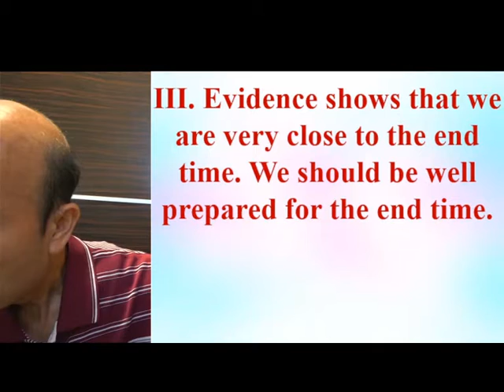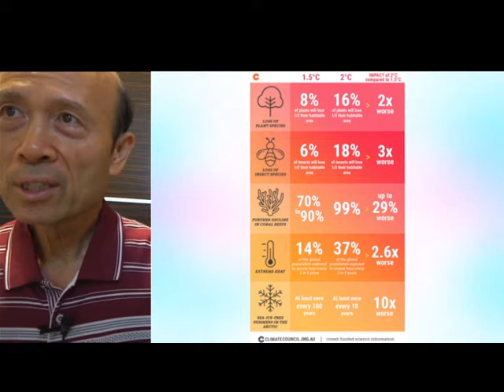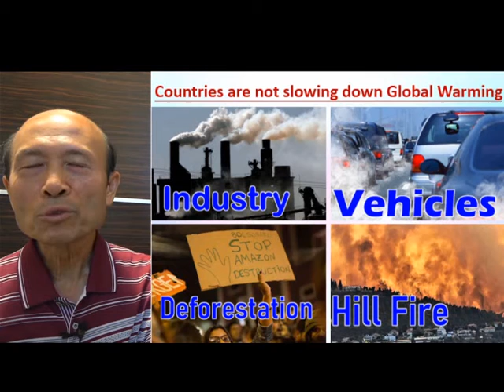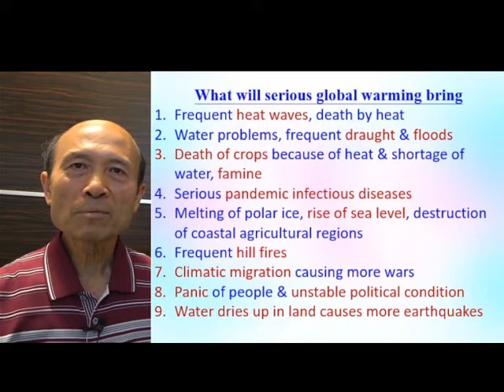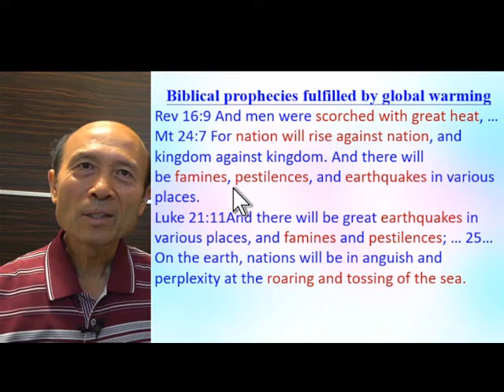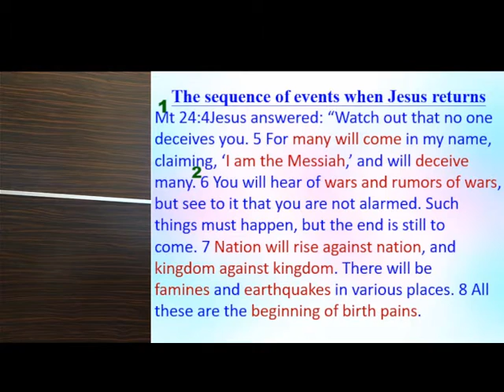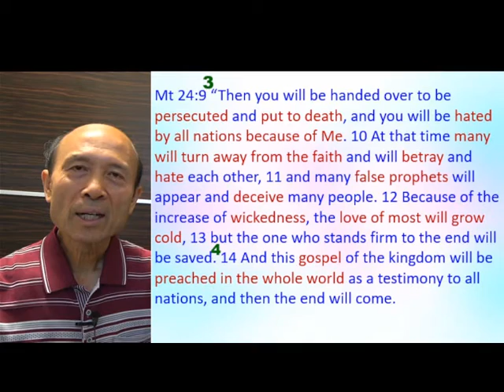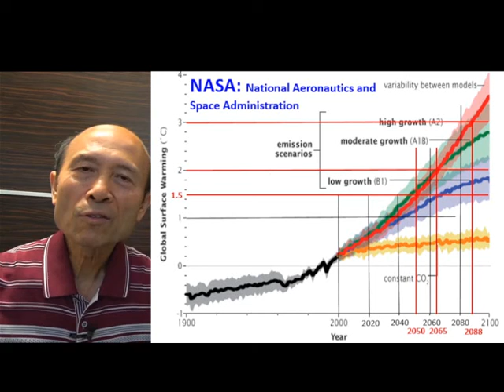Biblical prophecies - end time will be fulfilled by global warming soon (A) – 10.2021 - Pastor Yip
Biblical prophecies - end time will be fulfilled by global warming soon (A) I, Pastor Timothy Yip, am a Bible-based Spirit-filled Christian pastor and missionary. I only teach teachings that I derive from the Bible. I enjoy my relationship with God through Jesus Christ. My main calling is to help pastors, leaders and any lay Christians to grow in Christ and to serve God with joy and zeal. I have done mission work in 15 countries. I do a weekly training of ministry in my Facebook (Global Fire Missions Ministries), and I will upload the videos here. I was filled with the Holy Spirit in 1998 and have trained many ministers to be filled with the Holy Spirit and to serve God with the power of God. I am happy to help anyone or any church to serve God with joy and with effectiveness. I have a B.A. in biblical literature at Simpson College of the Christian & Missionary Alliance Church, USA, and 2 master degrees in exegetical theology at Concordia Theological Seminary in Fort Wayne, USA.

4. 與主的關係：怎樣建立與主相愛的關係，怎樣從主的愛得力，怎樣深信神的供應和計劃。
5. 處理生命：怎樣不被人、罪、負面思想情緒和潛意識、婚姻和生活的問題、和侍奉的問題影響。
6. 進入不同層次的侍奉：侍奉可以由簡單的生活見證，到建立別人的靈命，或進入策略性的侍奉。

《輕鬆得勝》的特色：
5. 一目了然：簡單知道怎樣處理和發揮生命。
6. 有實際可行的方法：我和很多人曾20年實際地應用。
7. 可以輕鬆喜樂地得勝：可以在恩典中輕鬆喜樂地處理任何問題，不需要在壓力下成長。因為耶穌的軛是容易的，而神喜悅我們任何真心的努力。
8. 活出《輕鬆得勝》並不太難：處理和發揮生命並不是遙不可及。

祝福你！